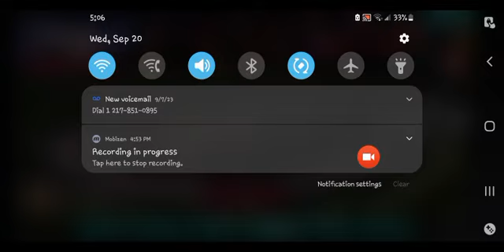Kingdom Hearts Dark Road - Part 8